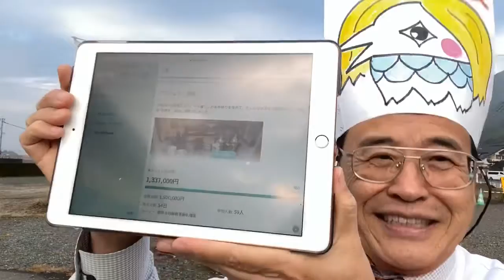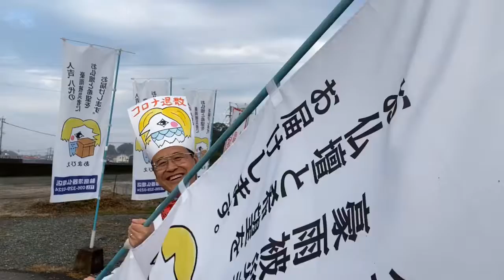仏壇店 熊本 日曜日も元気営業 年中無休 仏壇に年中夢中 2020・ 11・8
日曜日も元気営業😃

24時間受付どうぞお電話ください！